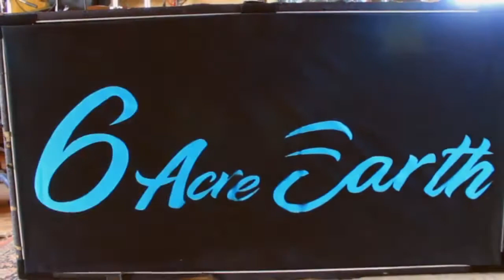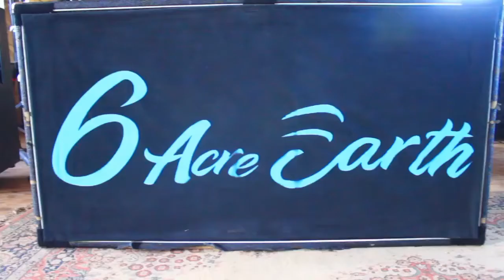6 Acre Earth | "Picture" ACOUSTIC SESSION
Hey guys this is our song "Picture" but in a more laid back sort of way. We will be uploading more content soon!